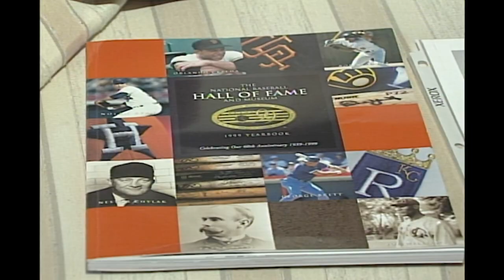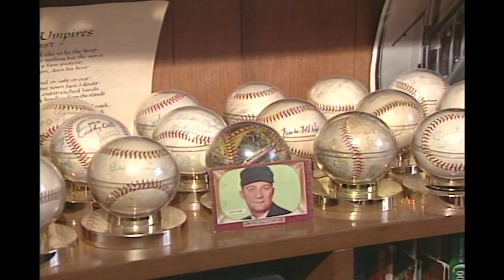Ump Nestor Chylak to the HALL 7-24-1999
7-24-99 Umpire Nestor Chylak to be inducted into the Baseball Hall of Fame. Daughter Sue in interviewed by WBRE TV-28 Sportscaster Sid Michaels.